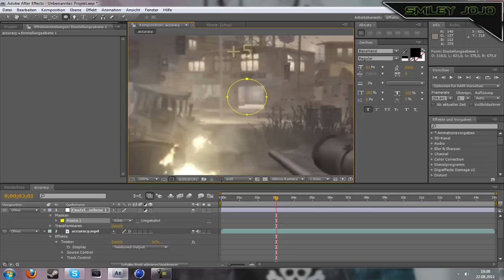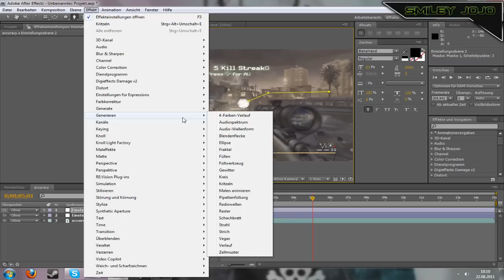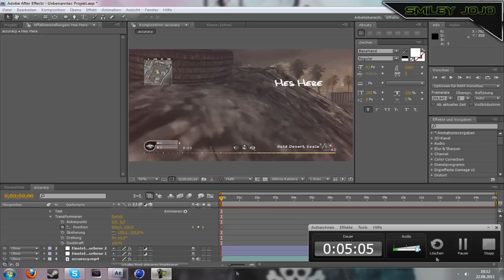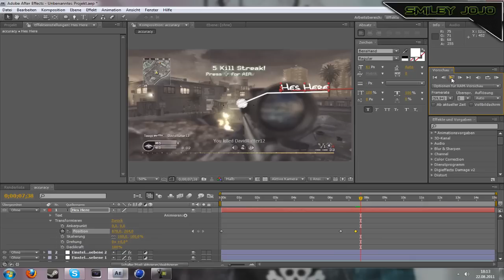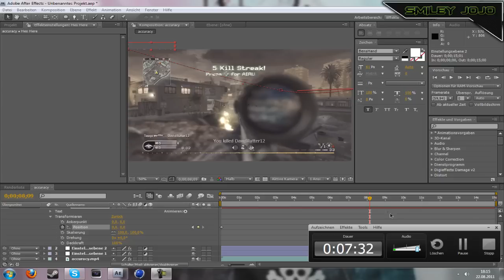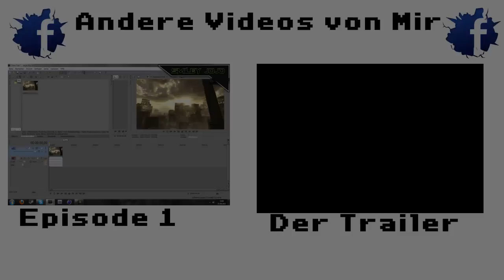After Effects | Kritzeln + Weißer Strich und Textanimationen | Episode 2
Hey Leute ;)
Heute wieder ein Neues Tutorial für euch, es ist etwas Umfangreicher als das letzte. Ich hoffe ihr könnt draus lernen
Wie immer viel spaß
Euer SmileyJoJo :D